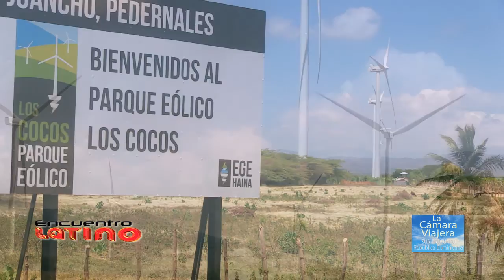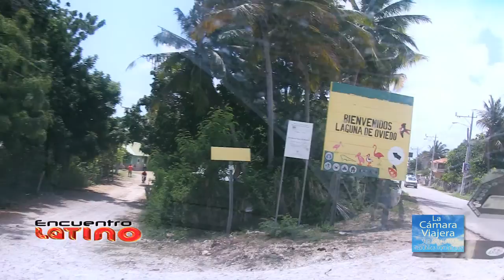Cámara Viajera Encuentro Latino, Sur Profundo Parte 3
Tercera parte del recorrido que realizamos con nuestra cámara viajera por el sur profundo en la República Dominicana.